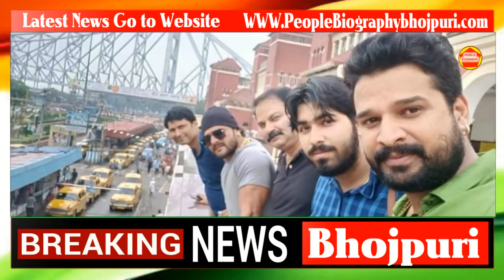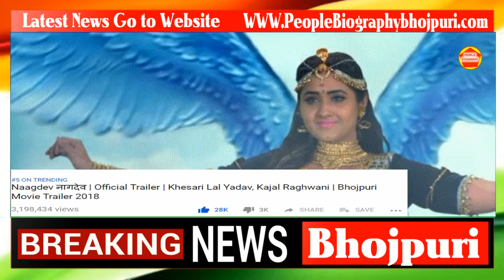नागदेव ने बनाया महा रिकॉर्ड जो कभी नहीं बना। Khesari lal Kajal Raghwani PB News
नागदेव ने बनाया महा रिकॉर्ड जो कभी नहीं बना। Khesari lal Kajal Raghwani PB News कृपया धयान दे : इस यूट्यूब चैनल का मकसद आपको भोजपुरी फिल्मो की न्यूज़ को पहुंचना है और कुछ नहीं इसके अलावा आपको कोई भी परेशानी है तो हमें इस मेल Id पर मेल करे हम आपका जवाब जल्द ही देंगे

see